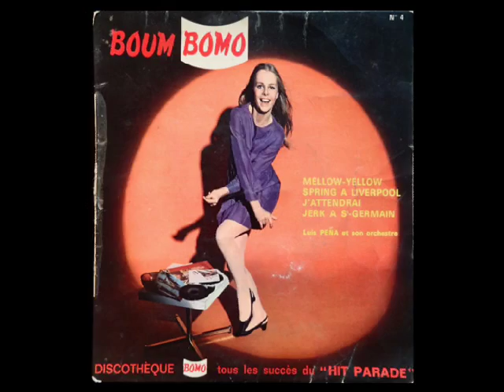J'Attendrai (Claude François) - par Luis Peña et son orchestre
Extrait du disque 45 tours 4 titres "Boum Bomo n°4" (1966).
Music cover of the Four Tops's song "Reach Out, I'll Be There".